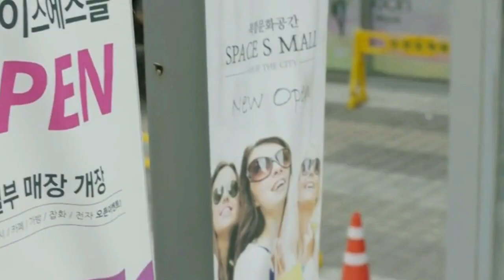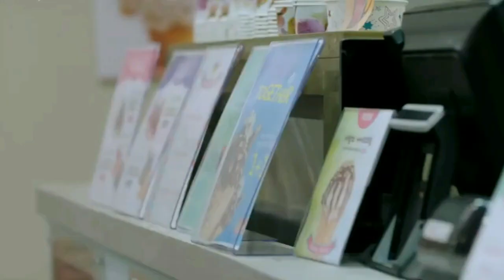[JYP Actor/JYP Trainee] Park Si Eun 'Better Better' FMV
Song : DAY6 - Better Better
Actor : Park Si Eun & Nam Da Reum
Drama : Just Beetwen Lovers / Rain or Shine